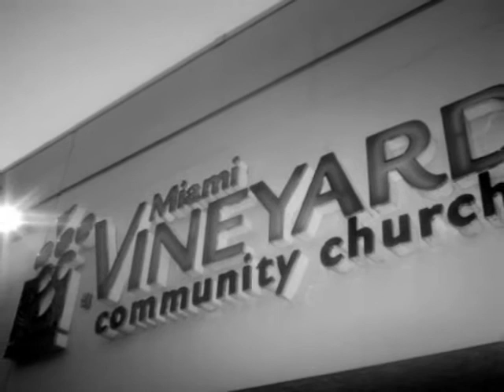HOW GREAT IS OUR GOD - Miami Vineyard LIVE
Released in 2011 by Vineyard Music, Miami Vineyard LIVE, "How Great is Our God" written by Chris Tomlin, Jesse Reeves, and Ed Cash with a sweet new medley by Evelyn Ulloa and Mike O'brien, "Father, Spirit, Son".

Recorded live at the Miami Vineyard Community Church.